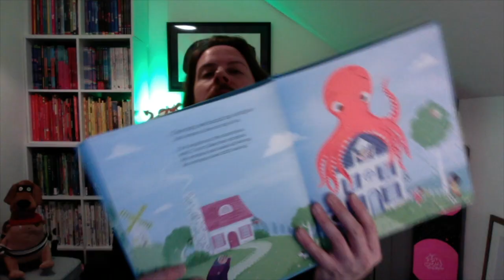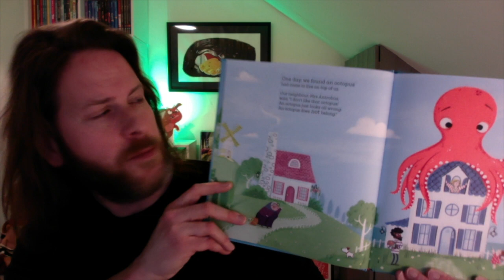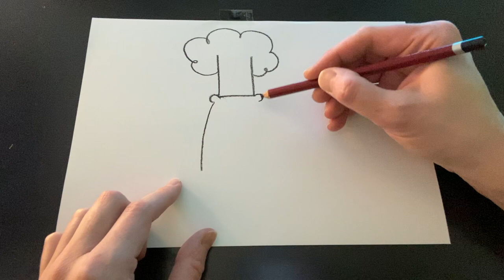DrawAlongALenton 05 SLIPPERY SAM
On World Book Day 2020 we are drawing SLIPPERY SAM from the Shifty McGifty and Slippery Sam series which has now sold over 260,000 copies WHOOP!
Grab a drink, a snack, a piece of paper and a pencil and of we go!